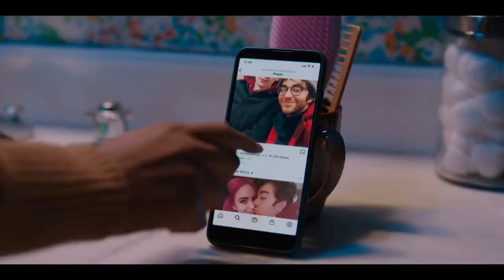Susie Searches NEEDED to be a TV Series | 2023 VOD Movie Review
Here is my review for the latest VOD mystery thriller, Susie Searches.

Susie is an awkward college student with a failing true-crime podcast. She seizes the opportunity to boost her popularity by solving the mysterious disappearance of Jesse. a campus heartthrob. With her star on the rise, events soon take a dark turn as she digs out the truth and finds herself in over her head.

Directed by
Sophie Kargman

Written by
William Day Frank
Sophie Kargman

Stars
Kiersey Clemons
Alex Wolff
Jim Gaffigan
Ken Marino
David Walton
Isaac Powell
Rachel Sennott
Geoffrey Owens
Alex Moffat
Dolly Wells
Kat Foster
Jared Gilman
Neal Bledsoe

Produced by
Kiersey Clemons
Sophie Kargman
Adam Mirels
Robert Mirels
David B. Newhouse
Jeffrey Penman
Nicola Smith

Jon Natchez

Cinematography by
Conor Murphy

Editing by
Christine Park

Casting By
Joanna Levinger
Meredith Tucker

Adam Reamer

Abraham Chan

Madeline Rocco

Samantha Hawkins